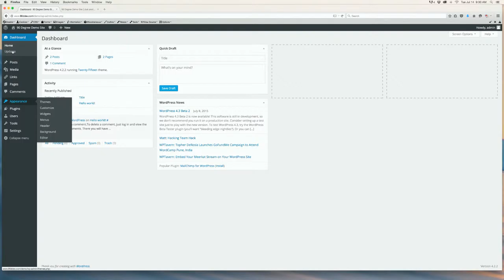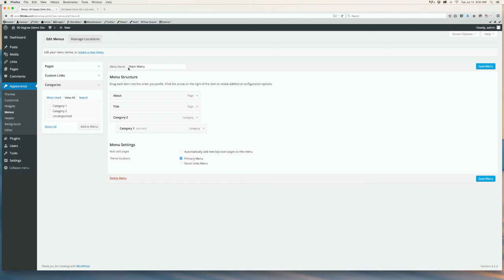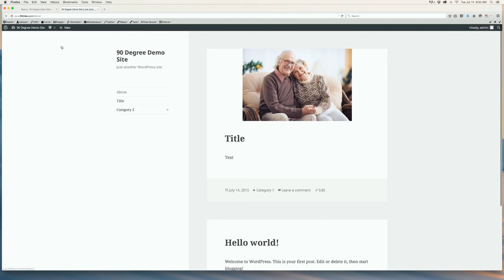WordPress Training Tutorial on Managing WordPress Menus